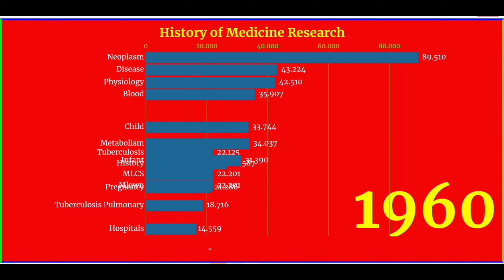History of Medicine Research Cyber Data Tech